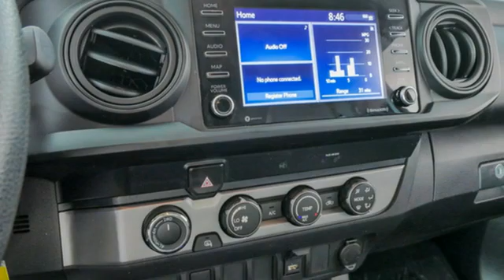Used 2020 Toyota Tacoma 4WD Inver Grove Heights, MN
Year: 2020
Make: Toyota
Model: Tacoma 4WD
Trim: Truck
Engine: L V6 Cylinder Engine Cyl.
Transmission: 6-Speed A/T
Color: Magnetic Gray Metallic
Mileage: 21432
Stock #: A10406
VIN: 3TMCZ5AN1LM297839
Certified. Gray 2020 Toyota Tacoma SR V6 4WD 6-Speed Automatic 3.5L V6 PDI DOHC 24V LEV3-ULEV70 278hpbrbrRecent Arrival!brbrToyota Details:brbr * Powertrain Limited Warranty: 84 Month/100,000 Mile (whichever comes first) from TCUV purchase datebr * Limited Warranty: 12 Month/12,000 Mile (whichever comes first) from TCUV purchase date (for Toyota Certified Used Vehicles program)br * Limited Comprehensive Warranty: 12 Month/12,000 Mile (whichever comes first) from certified purchase date. Roadside Assistance for 7 Year / 100,000 Mile (for Toyota Certified Used Vehicles program), Limited Comprehensive Warranty: 12 Month/12,000 Mile (whichever comes first) from certified purchase date. HV Battery Warranty coverage for 10 years/150,000 miles. (2020 model year forward Hybrid-Related) 8 years/100,000 miles, whichever comes first, from original date of first use when sold as new. Fuel Cell Vehicle Warranty 8 years/100,000 mile (whichever comes first) on key fuel cell components. Roadside Assistance for 7 Year / 100,000 Mile (for Toyota Certified Used Hybrids program)br * Vehicle Historybr * Transferable Warrantybr * Warranty Deductible: $0br * 160 Point Inspection (for Toyota Certified Used Vehicles program), 174 Point Inspection (for Toyota Certified Used Hybrids program)br * Roadside Assistance

Address:
1037 Highway 110